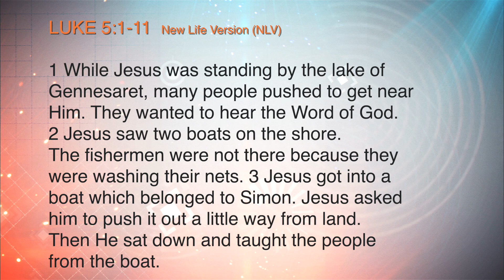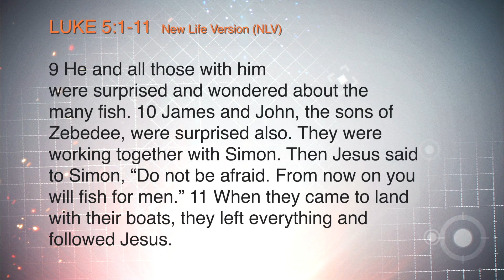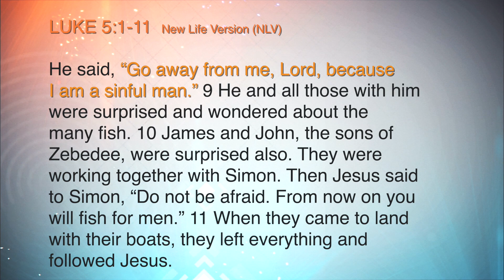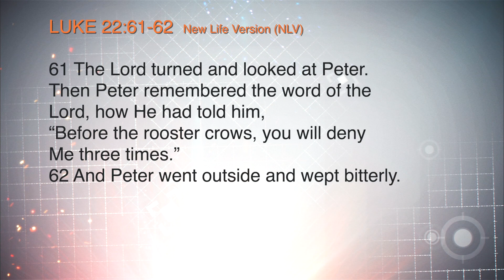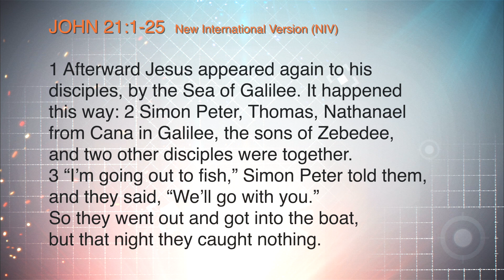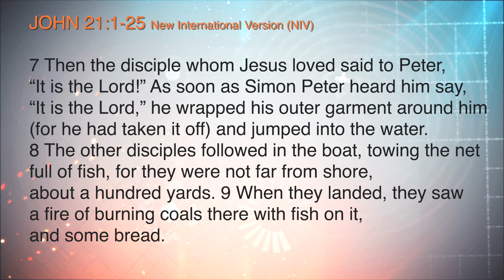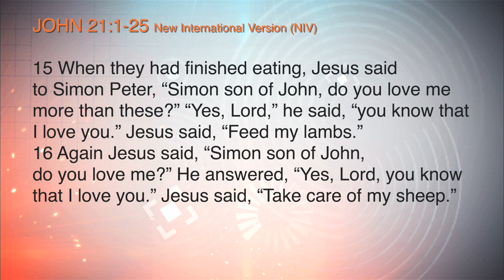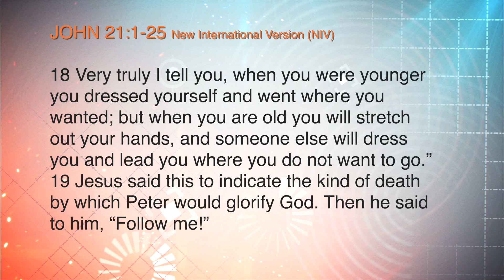Reset: Mistake to Miracle | The Haven Church, NJ | Pastor Troy Welty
You are NOT a mistake...Simon Peter is an example of how a mistake can become a miracle!